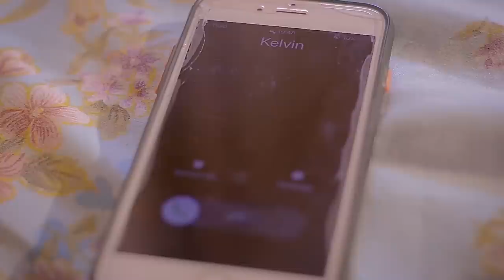MARIOO🤵MiCHAEL WA SHILING 👴🙆‍♀️